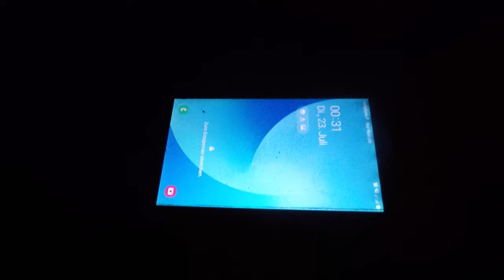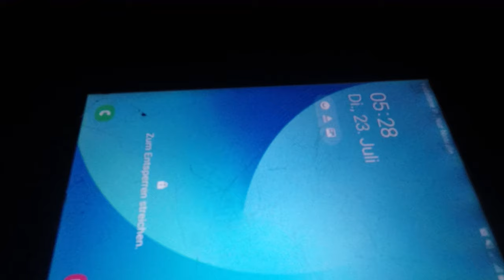Es kommt mir zu nah und ich muss es verscheuchen! Ich baue ein Offgrid Bushcraft Shelter in Portugal